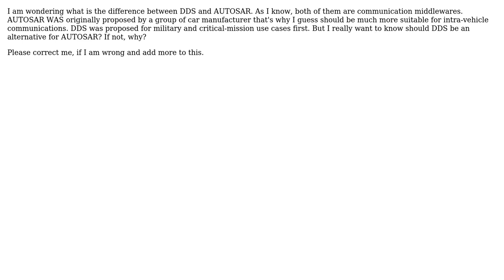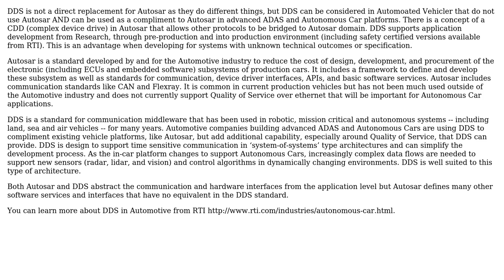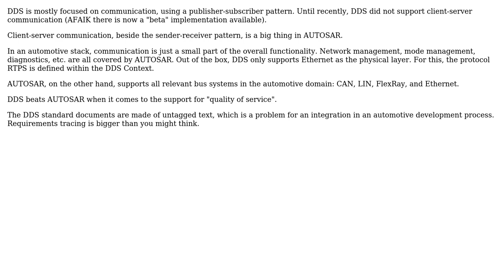Software Engineering: What is the difference between AUTOSAR and DDS? (3 Solutions!!)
Software Engineering: What is the difference between AUTOSAR and DDS?

With thanks & praise to God, and with thanks to the many people who have made this project possible! | Content (except music & images) licensed under CC BY-SA | Music | Images & others | With thanks to user Uwe Honekamp user Ali Balador and the Stack Exchange Network Trademarks are property of their respective owners. You are responsible for your own actions.